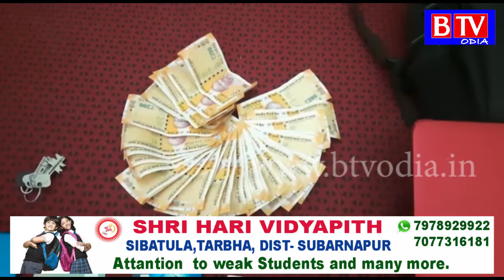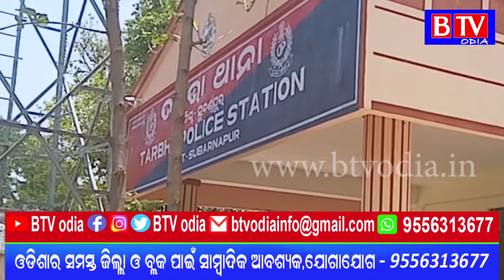Tarbha : ମସଜିଦ ପରିସରରୁ ଚୋରି ଘଟଣାର ପର୍ଦାଫାଶ କଲା ତରଭା ପୁଲିସ//BTV odia//